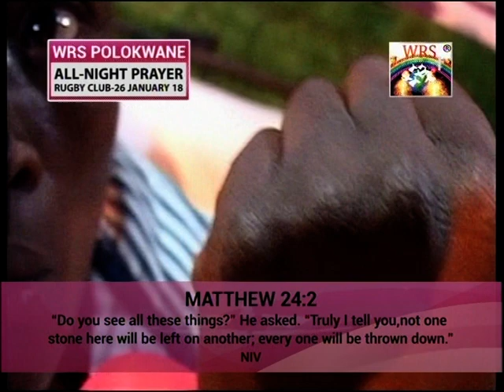JESUS CHRIST EXPOSES DARKNESS IN THE LINE OF FALSE CHURCHES/FALSE PROPHETS